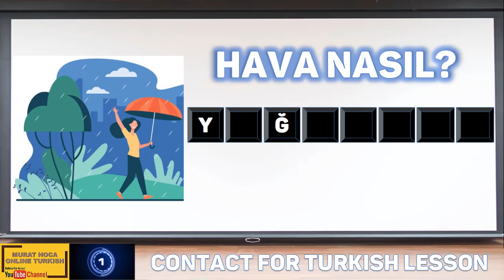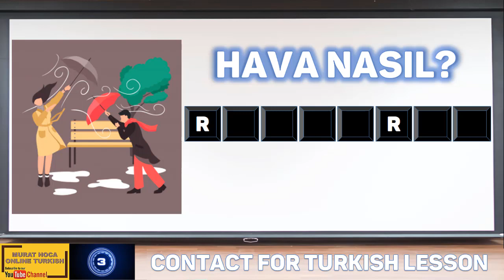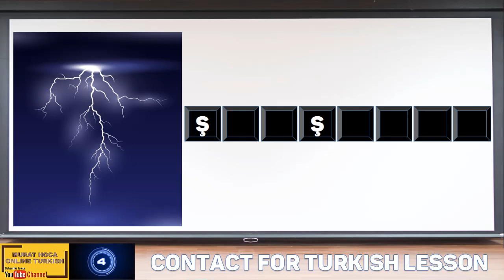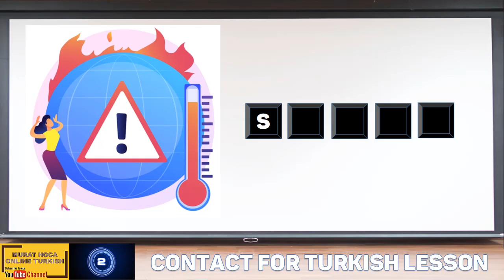Turkish Word Game 5 - Online Lesson italki app. - Murat C. Hoca - Kelime Oyunu - Weather Hava Durumu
I will share more videos about Turkish vocabulary, reading, speaking, listening, writing, grammar, life in Turkey, studey in Turkey, story reading, Turkish cuisine etc. You can find many different activities in this youtube channel.
For Turkish lesson at the course/home or online (Skype, Zoom or Vsee applications), you can send an e-mail or visit my online Turkish facebook page.

Who is Murat Hoca?
I’m a Turkish language teacher. I have been teaching Turkish since 2005. I wrote many books for Turkish language courses. I’m also author and editor of story books for foreigners. I taught Turkish more than 2000 foreign students from 60 countries. I’m living in Istanbul. I'm teaching Turkish at the course and online.

تعلم التركية وانت نائم
دورة اللغة الام
دورة تعلم اللغة التركية
تعليم لغة تركية
تعلم التركية من الصفر
الابجدية التركية
الحروف التركية
تعلم التركية من اسطنبول
التعريف بالنفس بالتركية
التعارف بالتركية
السؤال عن الحال بالتركية
تركيا_بالعربي
كلمات
عبارات الترحيب بالتركية
التحية والسلام بالتركية
تالسياحة في تركيا
ركيا
الأحرف_التركية
اللغة_التركية
التركية
التركي المحكي

تعلم التركية بالصور
تعلم مفردات التركية
تعلم اللغة التركية من الصفر
تعلم اللغة التركية
تعلم جمل بالتركية
تعلم اللغة التركية من اسطنبول
a2 türkçe dersi,
اللغة التركية
دورة اللغة التركية
درس تركي
الدرس التركي الحر
درس التركية على الانترنت
بالطبع التركية
السوريون في تركيا
السوريون في اسطنبول
كتاب اللغة التركية
قواعد اللغة التركية
كتاب قواعد اللغة التركية
مدرس لغة تركية
ممارسة التحدث باللغة التركية
الذين يعيشون في تركيا
درس التركية الخاصة
المفردات التركية
تعلم التركية
grammaire turque
cours de turc gratuit
Apprenez le turc
apprendre le turc
apprendre la langue turque
leçon de turc en ligne
étudier en turquie
grammaire de la langue turque
livre en langue turque
turkish tenses
turkish language tenses
türkiye bursları
turkish scholarship
الأبجدية التركية
الفبای ترکی
درس الفبای ترکی
گرامر ترکی
درس گرامر ترکی
دوره ترکی
دوره زبان ترکی
نحوه یادگیری ترکی
كيف تتعلم التركية
معلم ترکی
معلم زبان ترکی
تنش گذشته به زبان ترکی
الزمن الماضي في التركية
بالطبع التركية في اسطنبول
دوره ترکی در استانبول
pratique turque